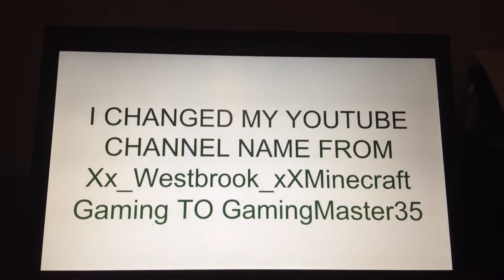I Changed My YouTube Channel Name🙂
I hope You like my new channel name